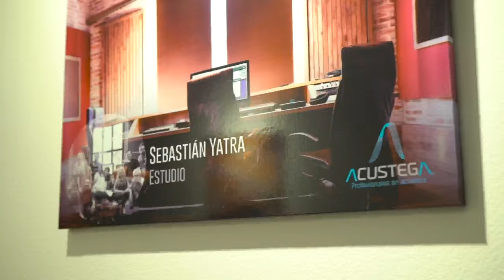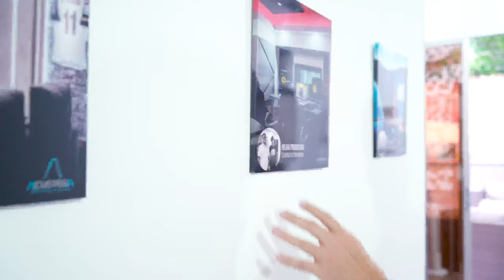Bienvenidos a Acustega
Acustega es un vehículo para cumplir sueños, nos motiva conectar ideas y proyectos para llevarlos a otro nivel de la mano del arte y la creatividad.